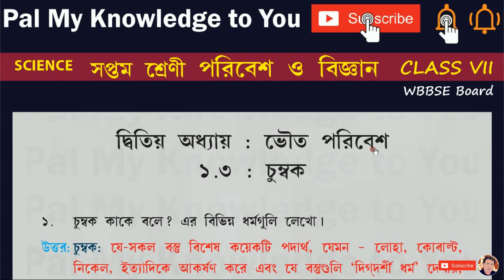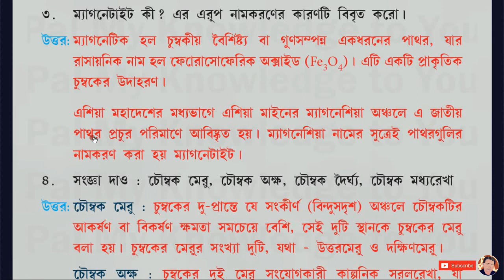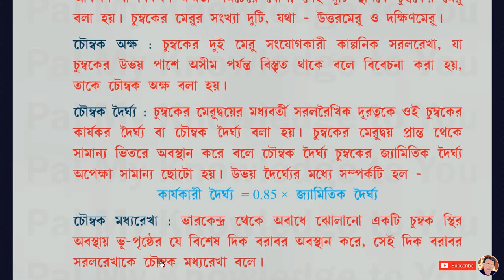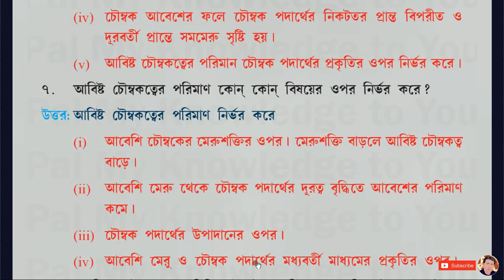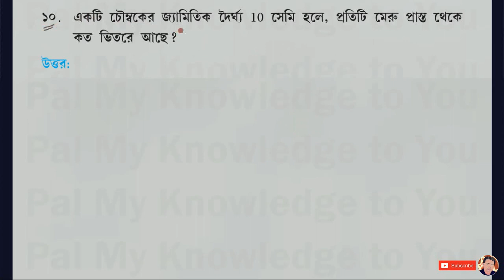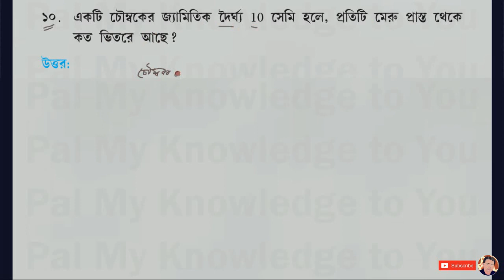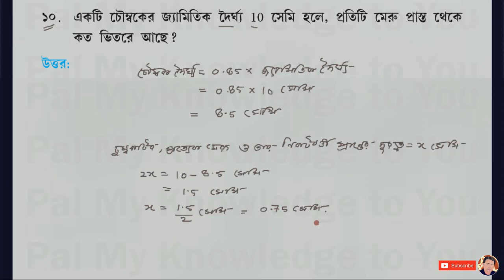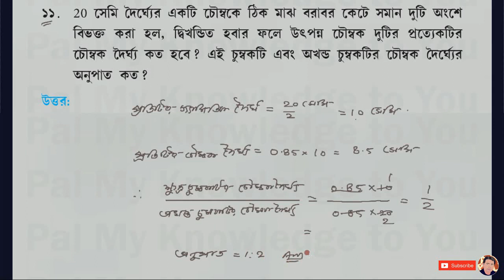WBBSE CLASS VII WEST BENGAL BOARD Class 7 পরিবেশ ও বিজ্ঞান Science Chapter 1 | 1.3 চুম্বক | Part 1